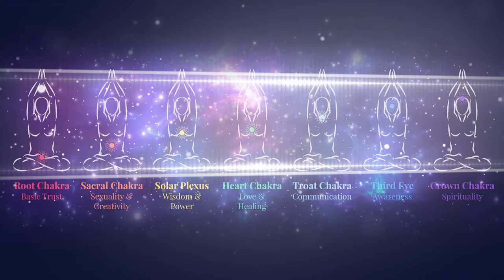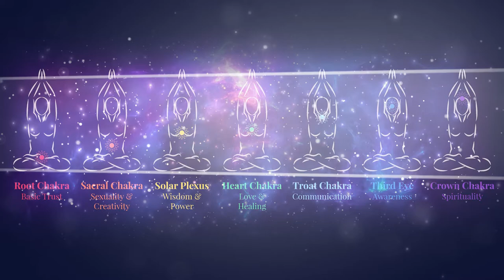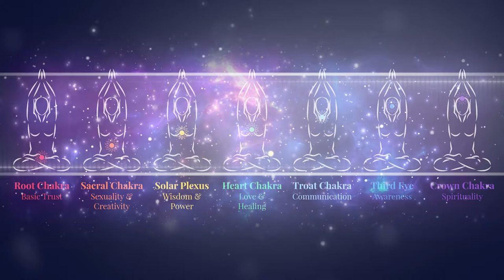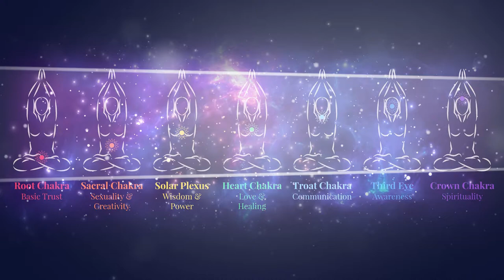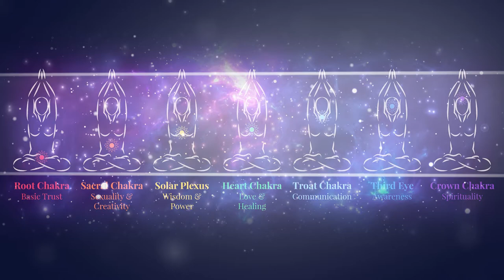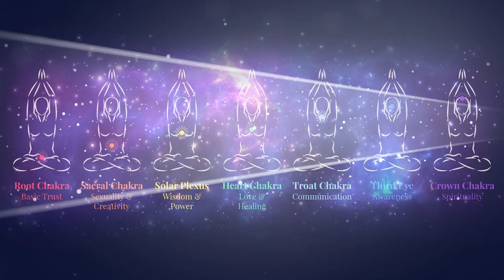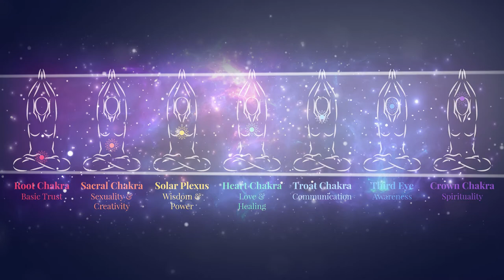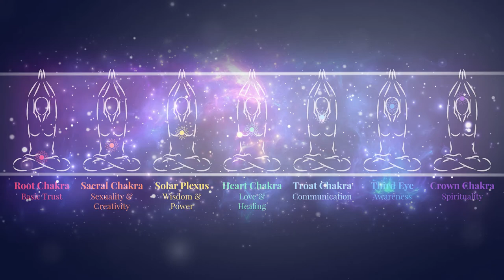Футаж чакры! Chakra footage!